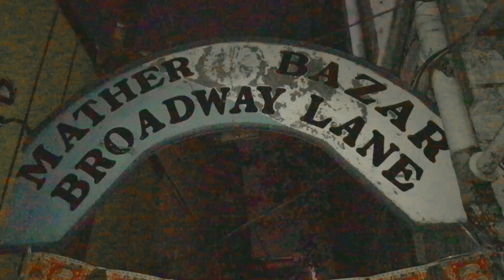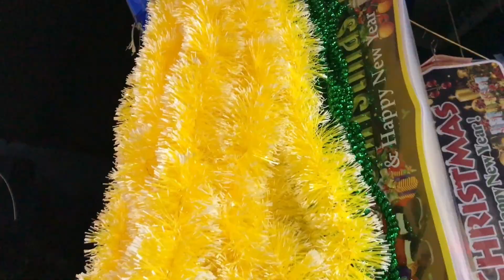Christmas 🎄 Decor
Night Christmas 🎄 sale in Broadway